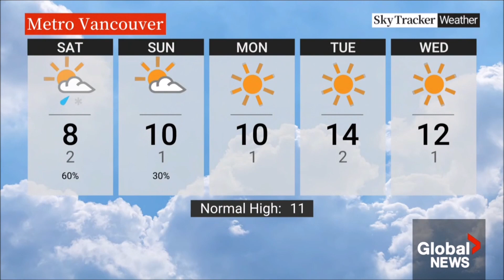Kristi Gordon - Global BC - Friday, March 24, 2023.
Kristi Gordon - Senior Meteorologist at Global BC, Canada. Weather segments from the Early News (5pm) & Evening News (6pm).
Beautiful as always plus the aurora borealis pics!